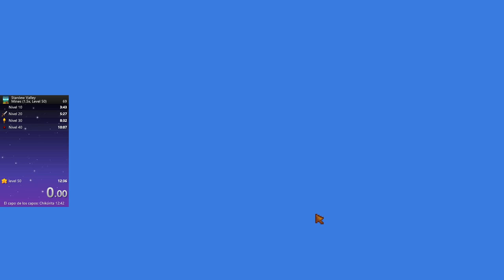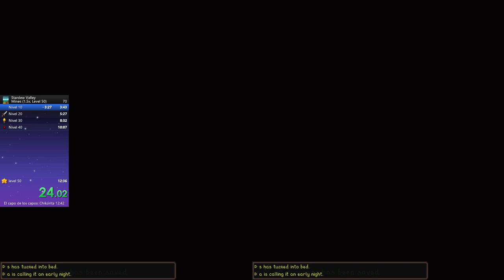Stardew Valley - 50 Minas Co-op (No AC) 23:15.91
Con el wacho de Patricio :^)